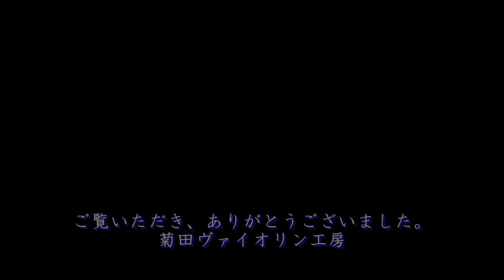Wano Kosei plays the violin made by Kikuta Hiroshi 2016 -2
Wano Kosei is testing the violin Stradivari model "1705"  made by Kikuta Hiroshi in 2016.
Maria Theresia von Paradis /  Sicilienne
Microphone:  Audio Technica AT4081 Ribbon Microphone
Recorder: Zoom H6
Distance: about 160 cm